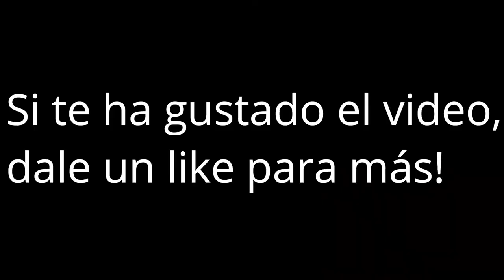"CATASTROPHIC" MY CATACLYSM REMAKE (EXTREME DEMON)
Se acuerdan que les dije que iba a remasterizar la Trilogía entera? Bueno, con esto completo la mitad de susodichos niveles. Sólo me falta Bloodbath, pero eso será un "MegaCollab"

Pronto se enterarán.

English:
Do you remember that I told you that I was going to remaster the entire Trilogy? Well with this I complete half of those levels. I just need Bloodbath, but that will be a "MegaCollab"

They will soon find out.

10 likes para Bloodbath Remake?